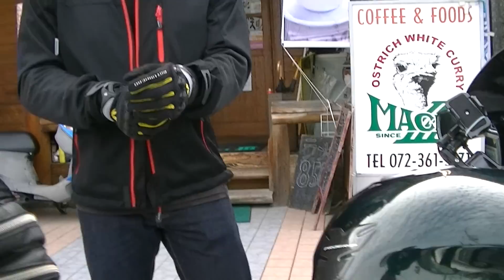可愛い娘とタンデム 親子ライダー ゴールドウイング GOLDWING F6C Kawasaki ZRX400 GOLDWING1800 Honda Gold Wing F6C ホンダ・ゴールドウイング